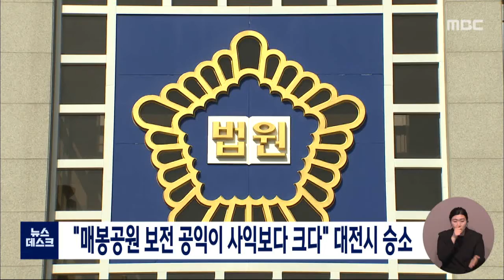"매봉공원 보전 공익이 사익보다 크다" 판결/대전MBC